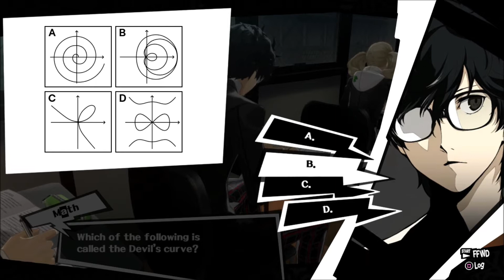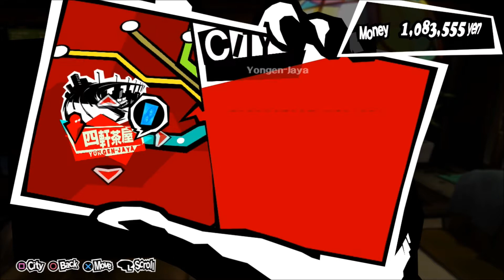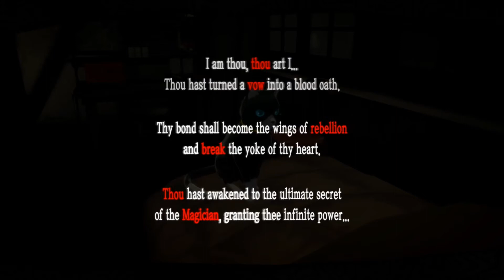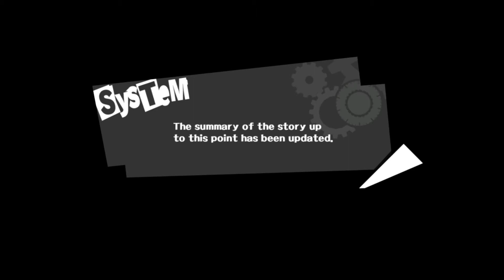Kratos plays Persona 5 PS3 Part 127: Stealing the Heart of the Public?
The public needs a change of heart because everyone is ignoring Shido's confession. Can we possibly change the heart of the entire public?

Wish to see more or want to skip to a certain part?

Want to know more about Persona 5?

Persona 5 is a role-playing video game developed by Atlus. The game is chronologically the sixth installment in the Persona series, which is part of the larger Megami Tensei franchise. It was released for the PlayStation 3 and PlayStation 4 in Japan in September 2016 and worldwide in April 2017. It was published by Atlus in Japan and North America and by Deep Silver in Europe and Australia. An expanded version featuring new content, Persona 5 Royal, was released for PlayStation 4 in Japan in October 2019 and worldwide in March 2020.

This series is a blind playthrough of the PS3 version!